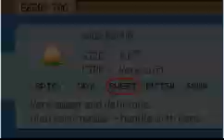Pokemon Emerald Randomizer Nuzlocke Part 2 - 2 Gyms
We are barelling through this!